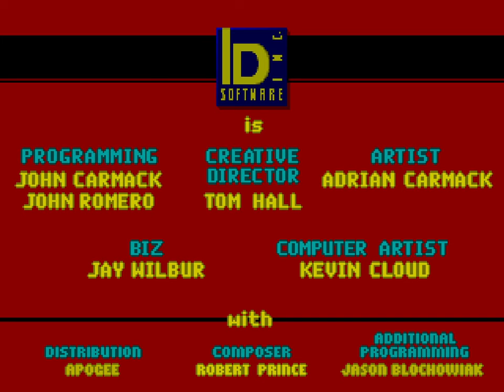It's THAT Time Of Year Again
Yaaaay it's yet another obligatory Halloween thing that nobody asked for!